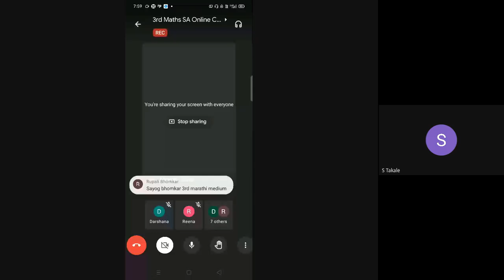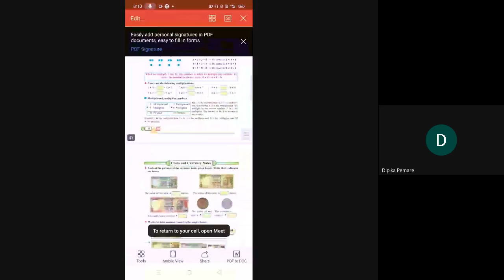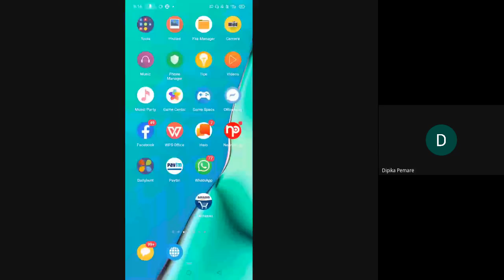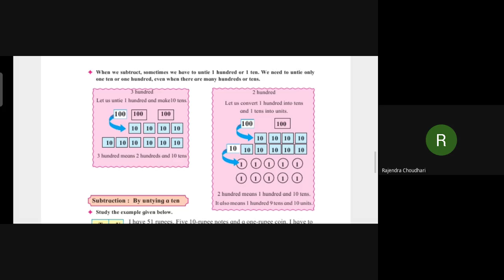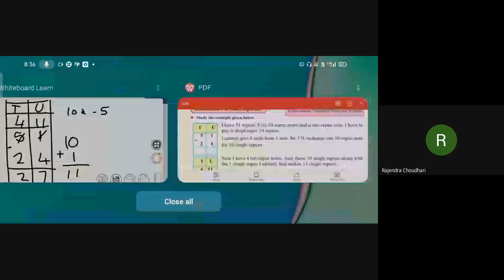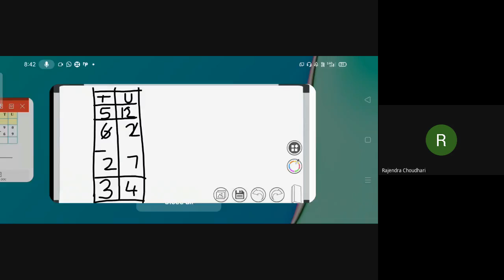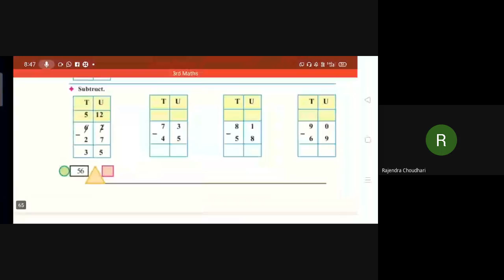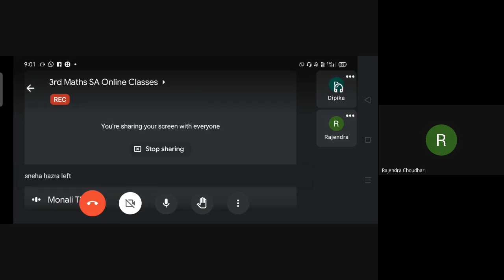L24 3rd Maths SA Online 16 Dec 2020